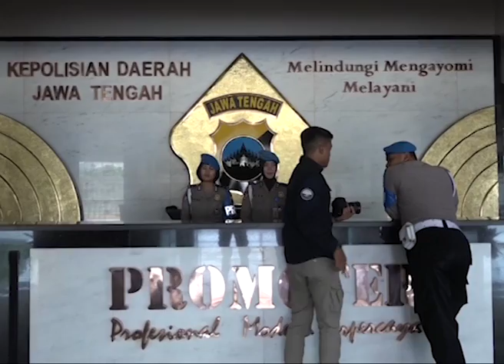DPR RI - MKD DPR RI SOSIALISASI KODE ETIK PENEGAKAN HUKUM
NARSUM : MUHAMMAD SYAFI'I / Anggota MKD DPR RI / FPGERINDRA / Dapil SUMUT I
IRJEN POL CONDRO KIRONO / KAPOLDA Jawa Tengah